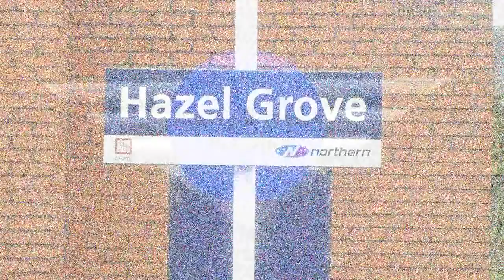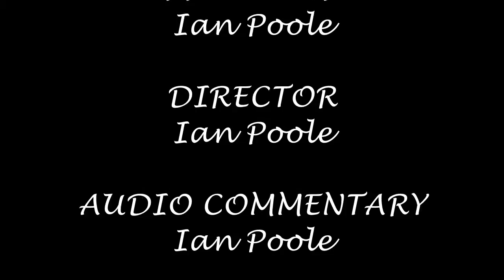Season 5, Episode 142 - Hazel Grove (05/04/2014)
The final video of the day comes to us from the next station up the line from Woodsmoor and also comes to us from a terminus station called Hazel Grove

In this video, we see a variety of Northern Rail, First Transpennine Express and East Midlands Trains stock heading for a variety of destinations including Buxton, Cleethorpes, Norwich, Liverpool Lime Street and Manchester Piccadilly